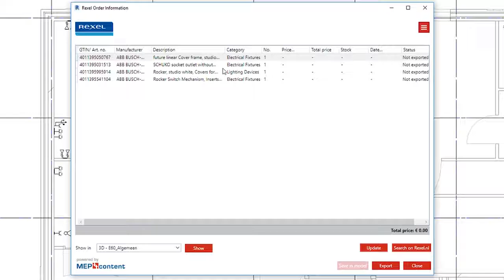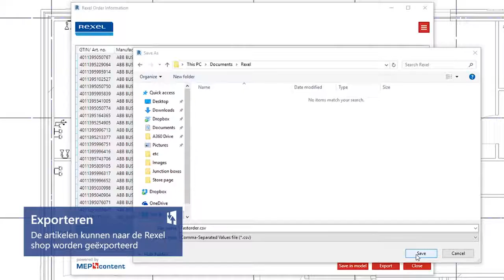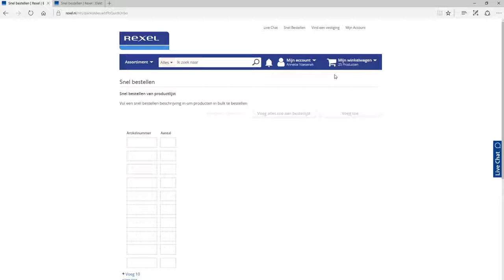BIM: Building Information Modelling Revit plugin | Rexel Nederland (2:49)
- Binnen Rexel Nederland blijven we ons innoveren, zo ook op het gebied van BIM. Om u als klant te ondersteunen in het modelleer-proces hebben we diverse services ontwikkeld en blijven we die ontwikkelen.

BIM is een nieuwe manier van samen 3D engineeren, realiseren en onderhouden in de bouw, waarbij in een Bouw Informatie Model (BIM) integraal door diverse disciplines in de bouwsector wordt samengewerkt. Het 3D BIM-model is een digitale representatie van alle fysieke en functionele kenmerken van een gebouw. De digitale informatie in een BIM-model wordt de betrouwbare basis voor het nemen van besluiten tijdens de gehele bouw- en levenscyclus van het gebouw. Dus van het eerste ontwerp, gedurende de bouw, tijdens het beheer tot de sloop van het gebouw wordt informatie gedeeld en gebruikt. Veel opdrachtgevers zijn volledig overgestapt op BIM en werken alleen met BIM-ready onderaannemers.

Rexel is wereldwijd toonaangevend in de distributie van elektrotechnische materialen voor professionals. Samen met onze klanten en leveranciers ontwikkelen wij de best mogelijke totaaloplossingen en creëren we nieuwe markten. Zo bouwen we samen aan een mooie toekomst.

Producten en diensten die bijdragen aan een beter milieu en die kosten reduceren spelen een prominente rol in ons assortiment. Onze gespecialiseerde teams informeren u graag over de voordelen van duurzame oplossingen, zoals zonnepanelen, e-mobility, LED en domotica.

Met 21 vestigingen in Nederland zijn wij altijd bij u in de buurt. Uw vragen en bestellingen zijn welkom in onze webshop, maar ook per telefoon, of gewoon in één van onze winkels.